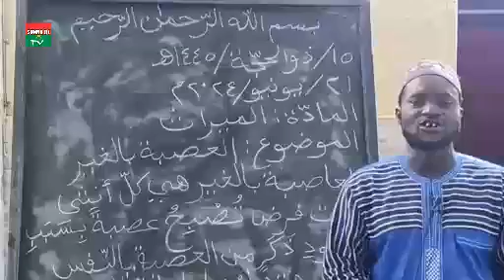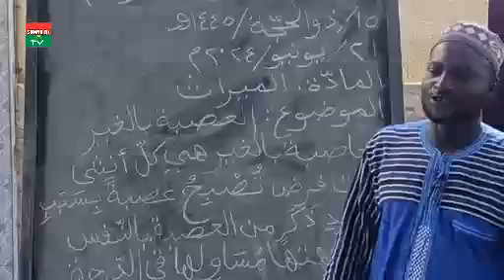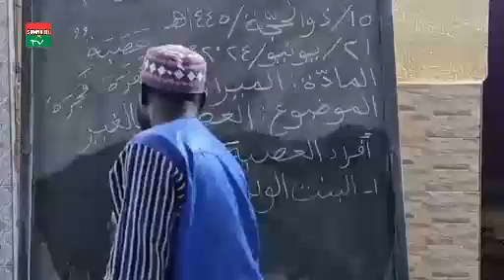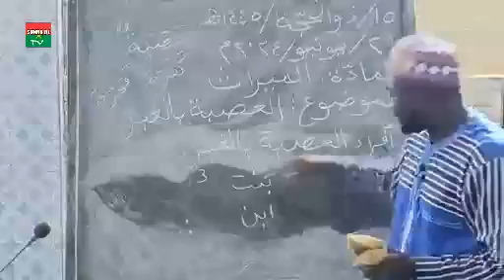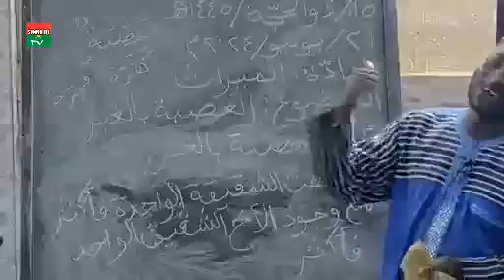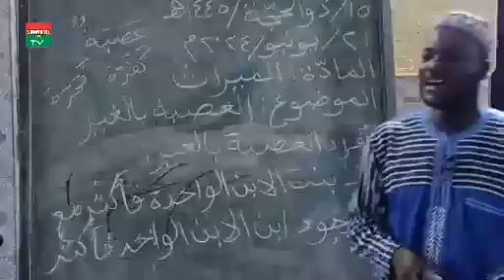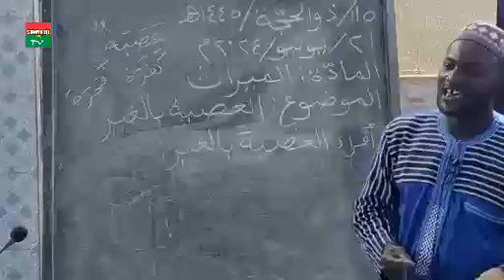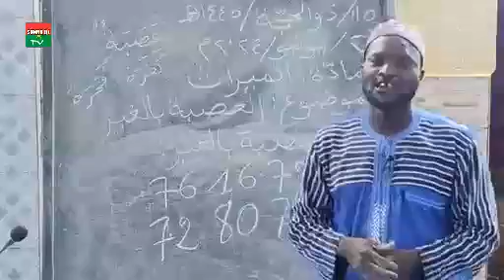PARTAGE DE L'HÉRITAGE EN L'ISLAM AVEC ABDOUL MOUTALOB TISOLOGO